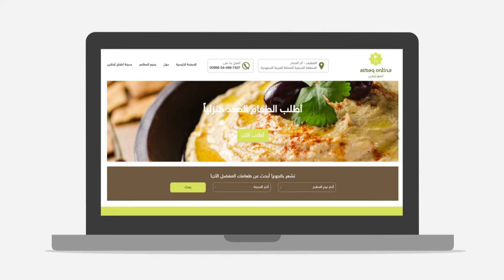Atbagh Online infography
Infographic video for online restaurants, ordering and providing meals from the platform